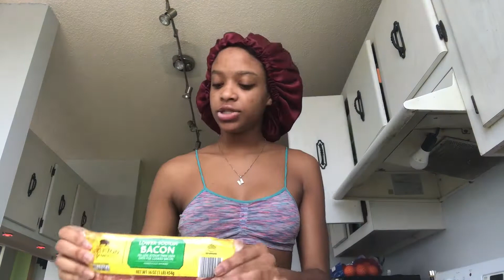Cook Breakfast With Me | While I Talk About Relationships , Fake Friends etc